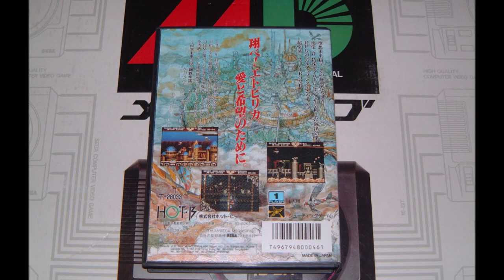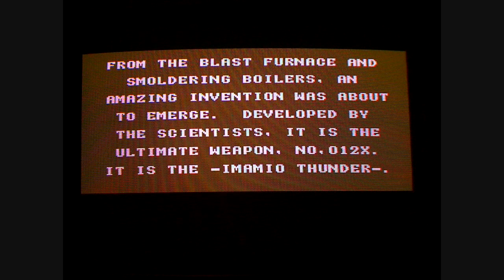*Steel Empire (Koutetsu Teikoku)* Mini Review- Sega Mega Drive (Genesis) Japanese Import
*Copyright HOT-B 1992

Media Notes:

-Golden Axe soundtrack Copyright Sega Japan 1988 & composed by Nankyoku, Decky & Imocky.

-Bare Knuckle soundtrack Copyright Sega Japan 1992 & composed by Yuzo Koshiro.

-Megadrive Logo Copyright Sega Japan 1988.